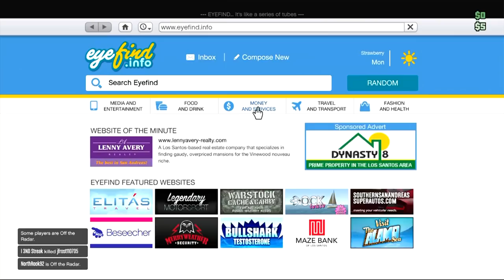Finding Full Lobbies On Xbox 360 GTA Online FLOODED W/ MODDERS!